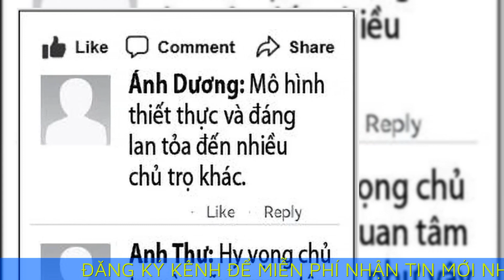Chủ nhà trọ ở TP.HCM với quy định 'đặc biệt', khiến nhiều người thuê ở gần chục năm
Khu nhà trọ do chị Nương quản lý nổi tiếng với những quy tắc đặc biệt nhưng người đi thuê không phàn nàn, khó chịu mà lại có cảm giác an toàn, thân thuộc.

5 giờ chiều, tại khu nhà trọ số 12 đường 20 (KP8, Phường Bình Hưng Hòa A, Quận Bình Tân, TP.HCM) không khí vô cùng yên bình. Trẻ con chơi đùa trước sân, người lớn tất bật chuẩn bị cơm tối. Nhiều người thuê trọ ở đây đã gắn bó với nơi này hơn chục năm.

Ấm áp như gia đình
Chủ trọ là bà Đặng Thị Xuân (63 tuổi). Chồng mất sớm, bà một mình gồng gánh nuôi 3 con. Khi lớn tuổi, bà giao khu trọ lại cho con gái lớn là chị Nguyễn Thị Hồng Nương (39 tuổi) quản lý. Khu trọ có hơn 30 phòng với gần 180 người thuê. Hầu hết là các gia đình có con nhỏ, vợ chồng trẻ từ quê lên TP.HCM làm công nhân, phụ hồ, tài xế công nghệ..
chị Nương cho biết bản thân không quan niệm đây là ở trọ, ai đến thuê cũng được xem như người trong nhà. "Tôi không thu tiền cọc, đến tháng nhà nào chưa có tiền đóng tôi sẽ cho thiếu, khi nào có trả sau. Tôi tin tưởng mọi người nên cũng không sợ ai quỵt tiền. Nhiều người đến thuê trọ từ hồi còn trẻ giờ đã lập gia đình vẫn ở đây. Cách đây không lâu, có người sinh con nhưng chồng vắng nhà, tôi và mẹ đưa đi sinh để họ đỡ tủi thân. Mùa dịch, khu trọ càng thấm được tình thân gia đình vì cùng nhau san sẻ ký gạo, bó rau vượt qua giai đoạn khó khăn", chị kể.

Hằng tuần, mẹ chị Nương vẫn dành thời gian hỏi han chuyện học hành của trẻ con trong khu. Bà còn trích tiền túi và nhận thêm tiền hỗ trợ từ các nhà hảo tâm để mua tặng dụng cụ học tập, sách vở cho các em. Đối với những người nội trợ, chưa có việc làm, bà hỗ trợ mua máy may hoặc kết nối nguồn hàng để họ nhận về làm thêm tại nhà.
Những quy định "lạ"
Chị Nguyễn Thị Minh Hậu, Chủ tịch Hội liên hiệp phụ nữ phường Bình Hưng Hòa A, cho biết một trong những quy tắc đặc biệt của khu trọ này là: tất cả gia đình có con nhỏ đều phải cho con đi học. "Nếu không, gia đình đó phải trả phòng, đến nơi khác thuê. Chủ trọ đưa ra quy định này vì muốn trẻ em được học hành đến nơi đến chốn. Chuyện học hành của trẻ em luôn là việc được đề cao ở khu trọ này", chị Hậu nói.
Chia sẻ thêm, chị Nương cho hay việc học của trẻ em vô cùng quan trọng. Giáo dục là nền tảng cốt lõi để tạo nên một con người tử tế. Chị cũng thường xuyên nhắc nhở mọi người nếu khó khăn phải thông báo để giúp đỡ.
Không chỉ hỗ trợ về mặt tinh thần, chị "chủ trọ khó tính" còn chú trọng vấn đề an ninh, PCCC. Mỗi tháng, chị Nương cử khoảng 5 người tham gia tập huấn PCCC và truyền đạt lại cho cả khu. Các kiến thức về hôn nhân, xây dựng gia đình hạnh phúc, phòng chống bạo lực cũng thường xuyên được chị nhắc nhở. Vợ chồng có mâu thuẫn phải đóng cửa bảo nhau, tuyệt đối không để con cái chứng kiến ba mẹ cãi nhau.

Cũng theo chị Hậu, bà Xuân và con gái nắm vững hoàn cảnh gia đình, kinh tế của từng phòng một.
Chị Kim Phượng (27 tuổi, quê Bạc Liêu), thuê trọ của chị Nương từ nhiều năm nay, cho biết nhà trọ rất an toàn, không xảy ra trộm cắp, đánh nhau. Hiện, chị làm xếp giấy với tiền công khoảng 200.000 đồng/ngày. Đây cũng là công việc được người quản lý khu trọ giới thiệu giúp chị ở nhà chăm con nhỏ.

"Tôi ở đây từ khi chưa lấy chồng, chủ trọ nhiệt tình trong việc giới thiệu công ăn việc làm cho những gia đình thất nghiệp. Họ thường xuyên hỏi thăm, quan tâm đến cuộc sống của mọi người", chị bày tỏ.
Chị Trương Thị Mỹ Hòa (30 tuổi, quê Bình Định) chia sẻ: "Những dịp lễ tết, chủ trọ có tổ chức phát quà, tạo sân chơi cho trẻ em. Vì được ở trong mô hình nhà trọ an toàn cho phụ nữ và trẻ em nên tôi cũng rất yên tâm". Được biết, từ tháng 6.2023, khu nhà trọ của bà Xuân là một trong những địa điểm áp dụng mô hình nhà trọ an toàn cho phụ nữ và trẻ em do Hội Liên hiệp phụ nữ quận Bình Tân triển khai..